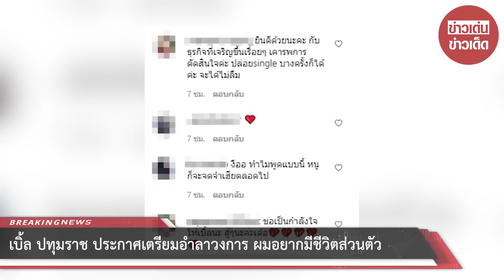เบิ้ล ปทุมราช ประกาศเตรียมอำลาวงการ ผมอยากมีชีวิตส่วนตัว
ขอบคุณที่มา :
ขอขอบคุณข้อมูลจาก: